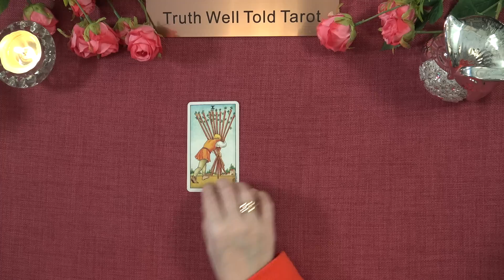A LITTLE TAROT MESSAGE 💖